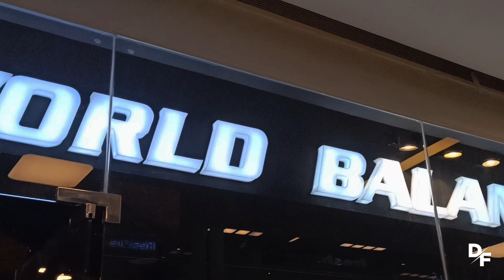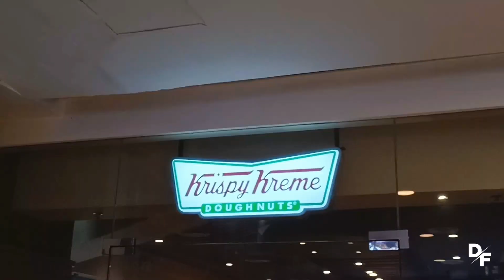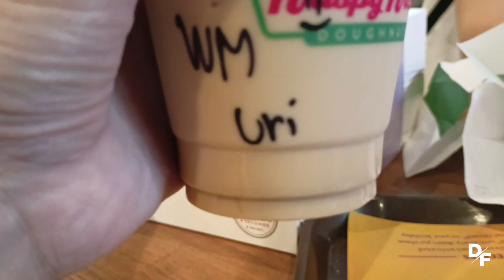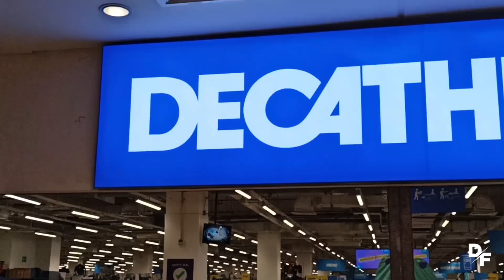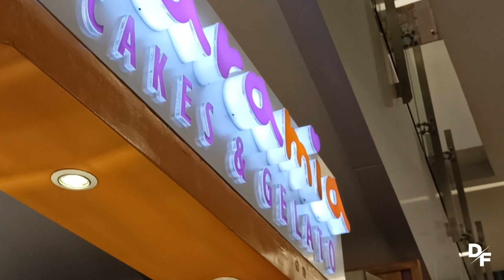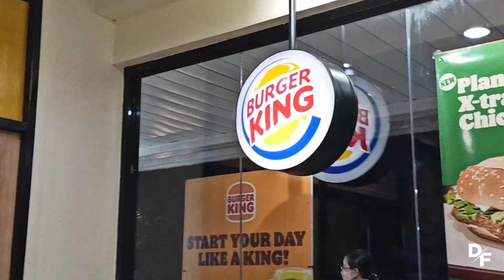CELEBRATING MOM'S BIRTHDAY (hindi planado?) | The Dote Fam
Kamsa Clothing